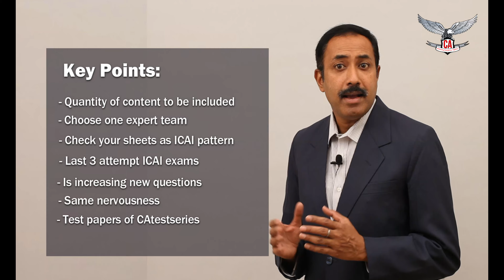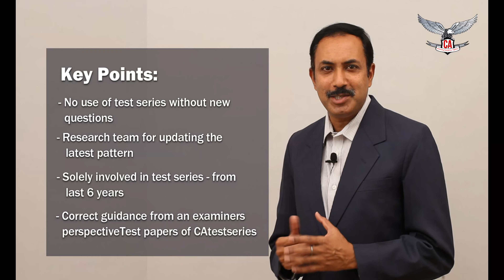Best Online Test Series For CA Final | Best Test Series For CA Exams | Why CA Test Series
Today We are sharing :
👉why ca test series
👉why CAtestseries.org
👉importance of ca test series
👉why online test series for CA

We think you are going to know why we are different from others? Why to choose CAtestseries.org

CAtestseries.org is India's best educational website for:

•Online Test Series for CA, CS, CMA,CA Final,CA IPCC & CA INTER.
•CA Exam Guidance
•CA Exam Study Tips

CAtestseries: OUR MISSION & IMPACT

•Ca test Series. Org Believes: "Exam preparation time must therefore be proportional to test series preparation time.
•Our purpose is to prepare students for professional tests.
•Most students can't figure out why they received bad grades on a test. So we're evaluating their performance and giving them advice on how to improve their preparedness.

Our Test Series Highlights

1.Video Solutions for Ques.
2.All India rank will be given for each test.
3.CA Test Series. org students' performance is compared to the best in India.
Thus, CAtestseries believes: Conceptual Clarity + Presentation + Speed = Good Marks

CAtestseries Subscription Benefits:
1. Quality test papers
2. Expert Evaluation
3. Doubt Solving
4. Guidance Video's
5. Notes & many more..

PS: Want CA Exam Guidance?
👉Just Call or Dm us!
& Get FREE Guidance From Best CA Experts Team!